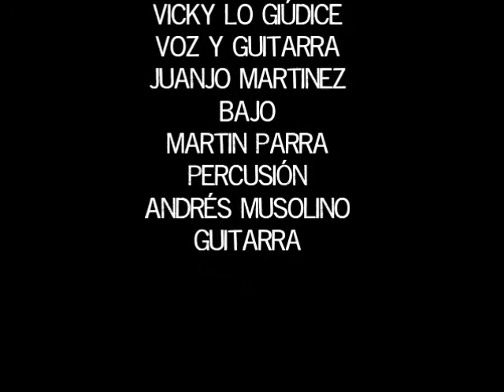Semana federal 2015 - Vicky Lo Giúdice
Vicky Lo Giúdice, guitarra y voz
Martín Parra Percusión
Andrés Musolino Guitarra y
Juanjo Martínez Bajo

Parte del bloque "Las nuevas cantoras de Cuyo"
*Cachilo dormido (A.Yupanqui)
*Debajo de la morera (V. Carmona)

Las bellas cantoras fueron Anabel Molina, Mariana Palomo, Gabriela Fernandez y Juli Cangemi.

SEMANA FEDERAL 2015, MENDOZA.